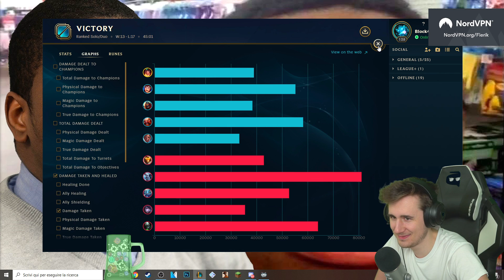SCAPPATE DA QUEL VOLIBEAR - League of Legends ITA #1730